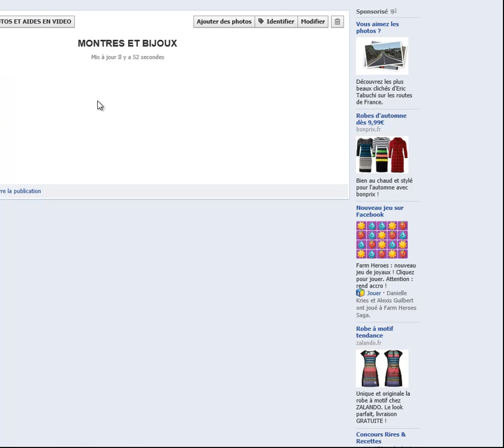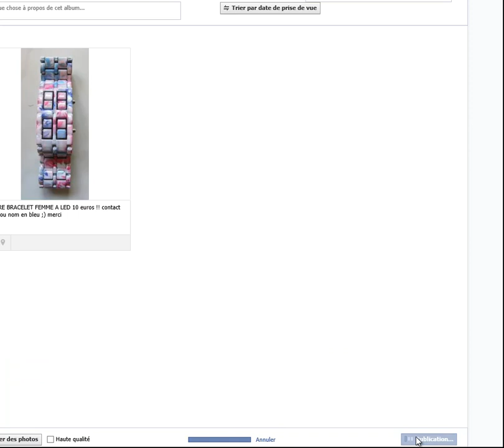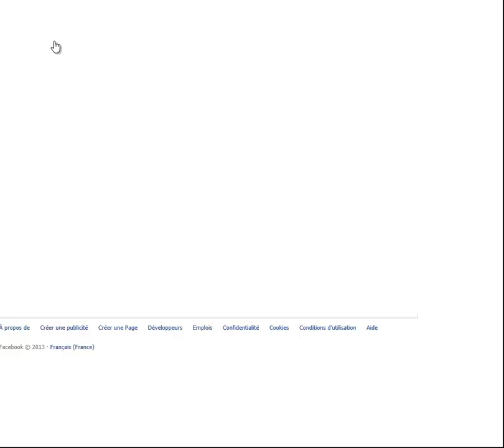Comment déposer une photo et annonce sur le groupe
aide en vidéo pour vous expliquer comment déposer vos photos et annonces sur le groupe ;)